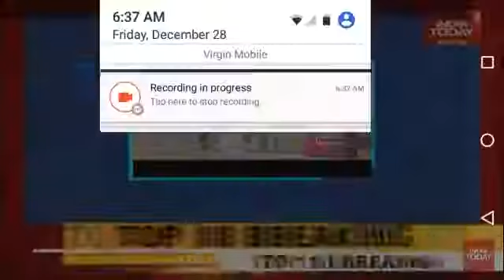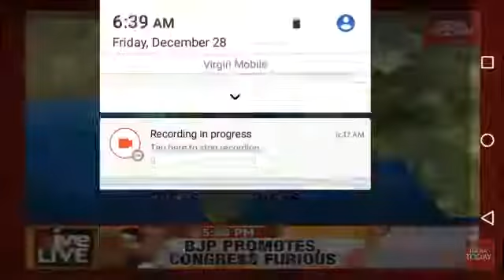India Today Weather